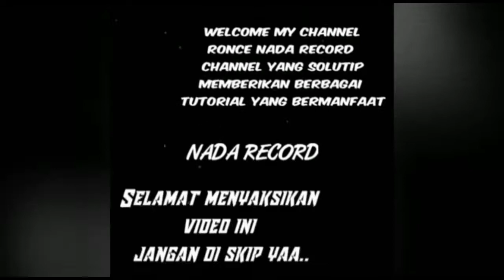Tutorial Pengantin Adat sunda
Assalamu'alaikum
hallo gais🙋,,apa kabar kalian semua
semoga selalu dalam keadaan sehat walafiat ya
dalam video kali ini aku akan memberikan tutorial bunga model adat sunda,,di gunakan untuk pengantin sunda siger
agar chanel Ronce Nada Record
bisa terus berkembang ya